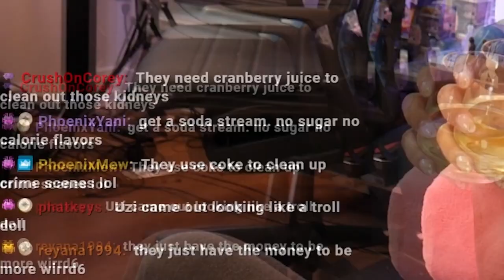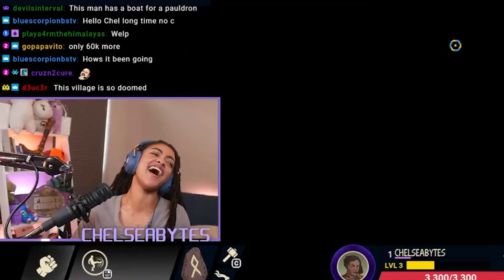ChelseaBytes Twitch Clips (January 2023 Highlights) - I'm DONE with Scary Games